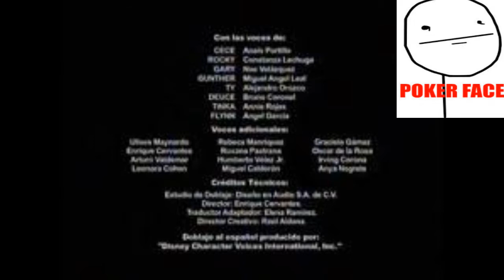Los 7 Peores Finales de los Video Juegos - Loquendo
Hola Amigos de You tube, Como Les Va Espero que Bien Aqui Trayendoles Un Nuevo Video Que Espero que Sea de su Agrado,

No copyrights infringement is intended. All World Wrestling Entertainment programming, talent names, images, likenesses, slogans, wrestling moves, trademarks, logos and copyrights are the exclusive property of World Wrestling Entertainment, Inc. and its subsidiaries. © 2011 World Wrestling Entertainment, Inc. All Rights Reserved.Please WWE Do not delete my video i worked so hard for it and is only in this web, and else in the web anibody got for money for the cotent is all free !!!